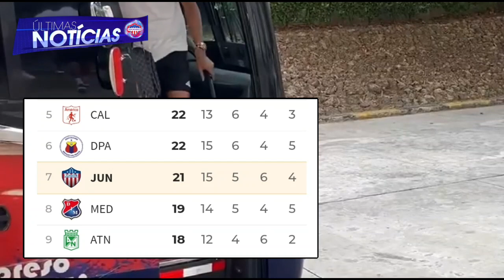✅️💥ÚLTIMAS NOTICIAS DEL JUNIOR DE BARRANQUILLA HOY ¡¡BUENAS NOTICIAS!! ❤️